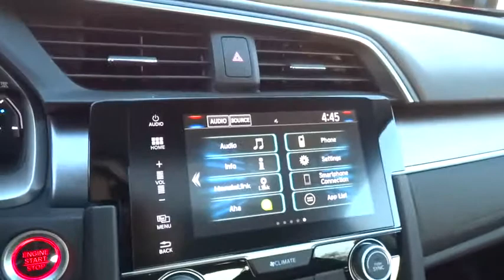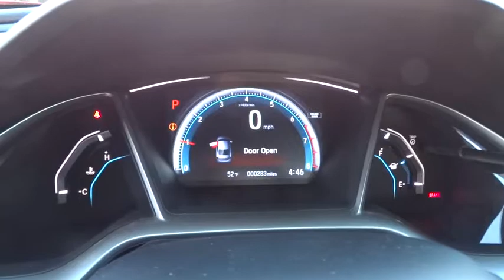2016 HONDA CIVIC SEDAN Redding, Eureka, Red Bluff, Northern California, Sacramento, CA 16H440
2016 HONDA CIVIC SEDAN